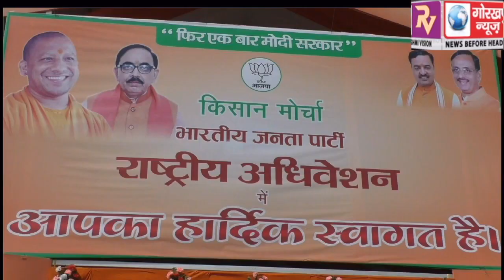किसान मोर्चा के राष्टीय अधिवेशन में महिलाओ ने भी बढ़ चढ़ कर लिया हिस्सा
भारतीय जनता पार्टी किसान मोर्चा के राष्टीय अधिवेशन में महिलाओ ने भी बढ़ चढ़ कर हिस्सा लिया कहा किसानों के साथ कंधे से कंधा मिला कर चल रही है महिलाएं। GORAKHPUR NEWS 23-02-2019